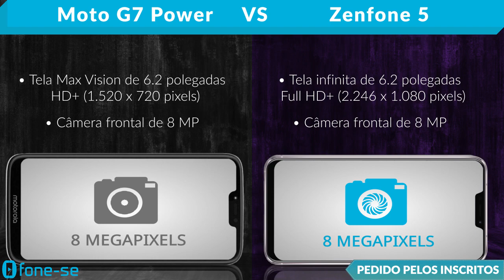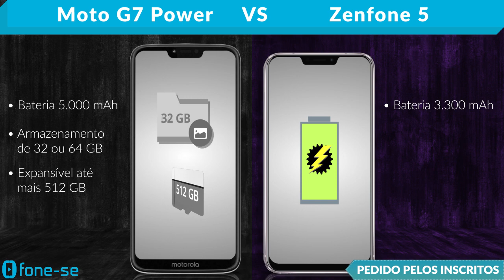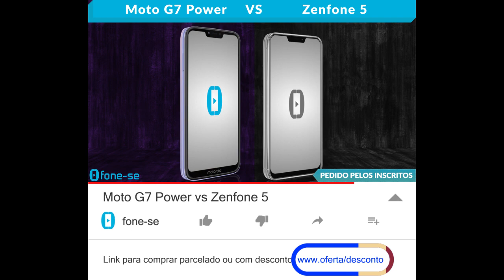Moto G7 Power vs Zenfone 5 (Comparativo)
(Zenfone 5)